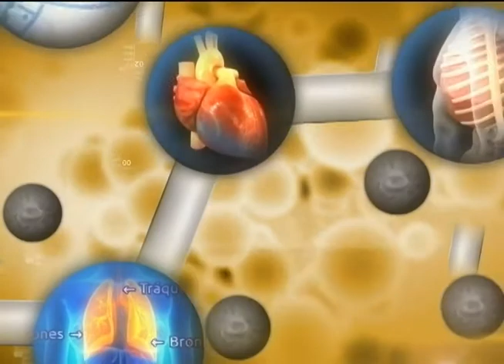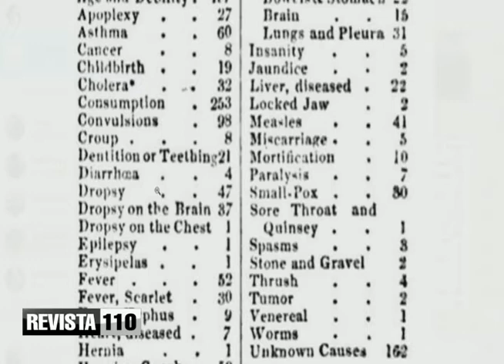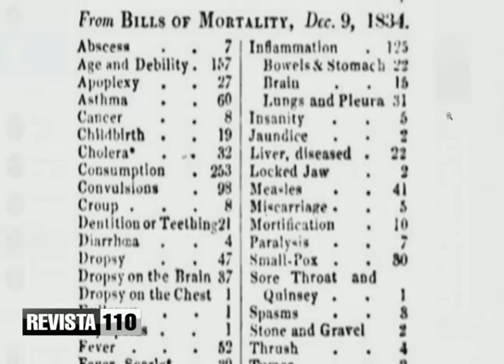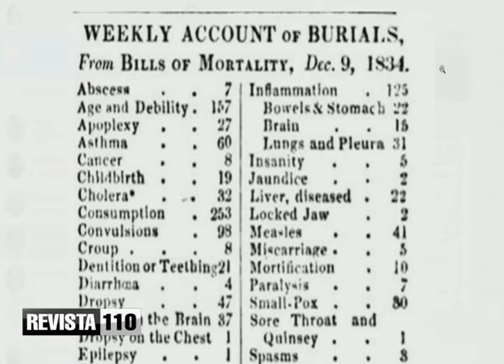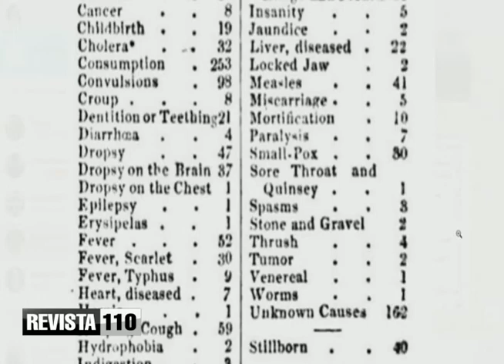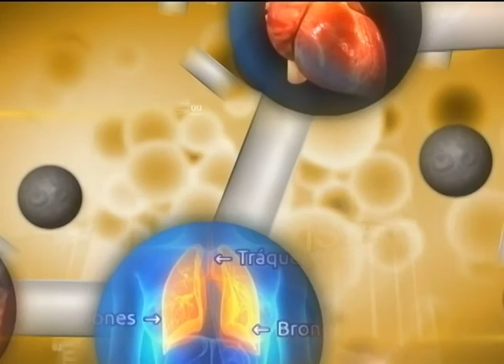Enfermedades tratables que mataban en 1834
El doctor William Jana habló de las enfermedades que en el siglo 18 eran consideradas mortales y en la actualidad pueden ser prevenibles con vacunas y tratamientos médicos.
Explica que antes había muchas enfermedades producidas por insalubridad.
Analizaron un reporte semanal de decesos que ocurrían en Londres.